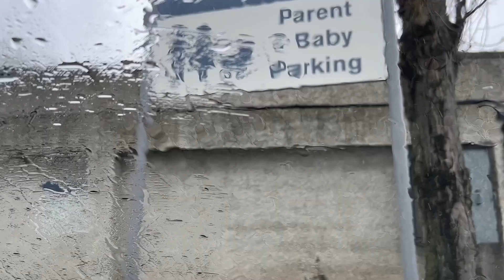在愛爾蘭公園被搭訕，大哥竟對中國生育政策這麽大誤解！趕緊解釋